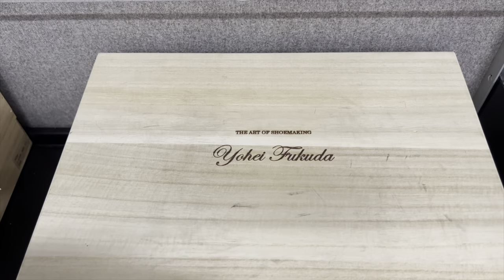British Airways First Class to New York, Airportr and shopping in NYC at the Armoury | Anesu Sagonda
In this video I talk about my experience flying  with British airways to New York to explore American luxury brands. I also used a fantastic baggage service from Airportr.

Denim shirt worn in the video from True Religion.

00:00 Introduction
05:41 Airportr
11:12 Airport security
12:01 Concorde Room
14: 04 First class experience
15:30 Comfort and service
19:45 British luxury brands